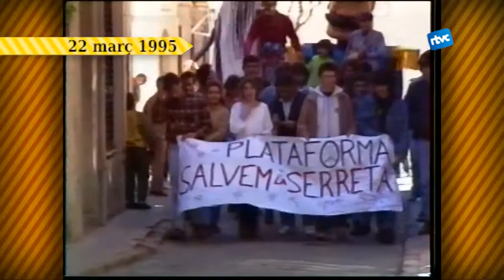Batalletes 124. Salvem la Serreta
Abans que fos un parc, la Serreta eren camps. Va estar amenaçada durant un temps per la urbanització de cases i carrers, cosa que va provocar les queixes de molts veïns. Ho recordem en aquest Batalletes juntament amb el comiat d'Imma Sallès com a pubilla de Catalunya i una enquesta sobre el segrest de Maria Àngels Feliu, la farmacèutica d'Olot.